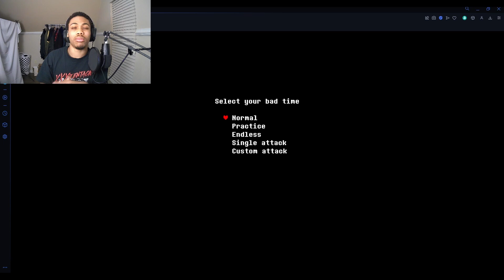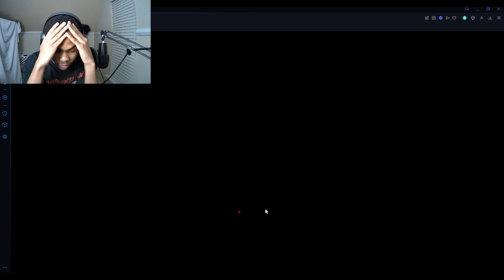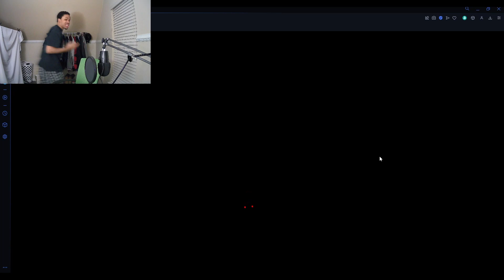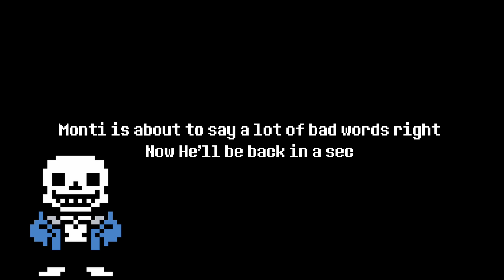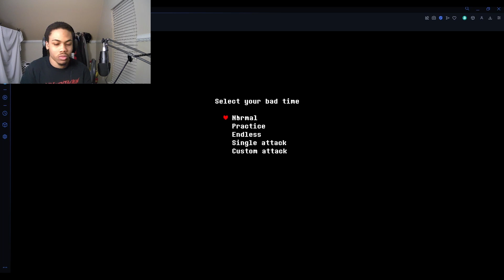Unleashing the Power of Sans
Welcome to a Undertale Simulator where we just fight Sans. This video made me rage a bit but I did end up having a lot of fun playing it if this video can get 20 Likes I'll redo the series on my channel.